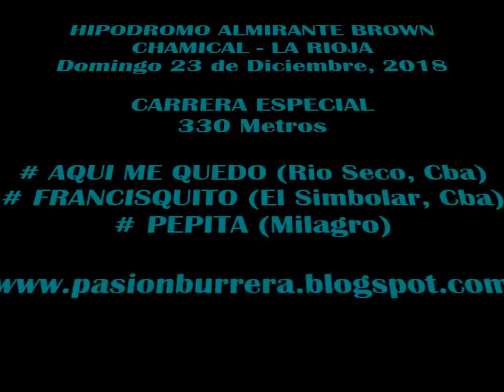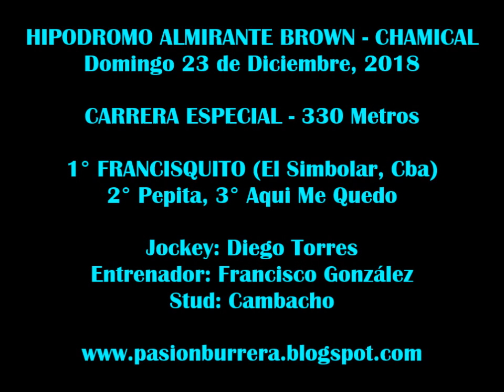Francisquito, Chamical (23-12-18)